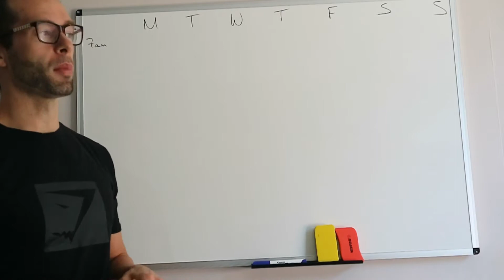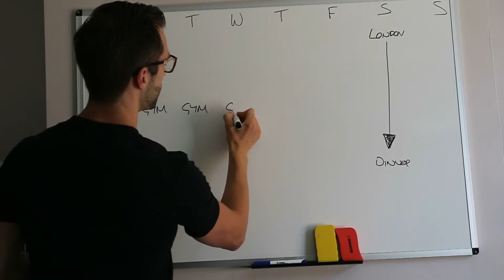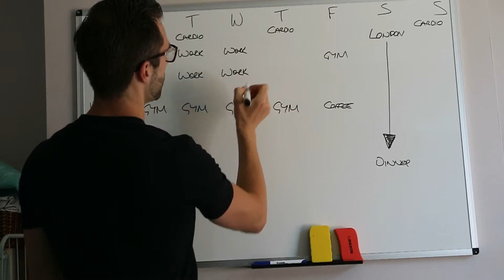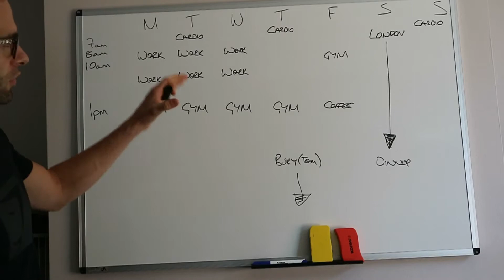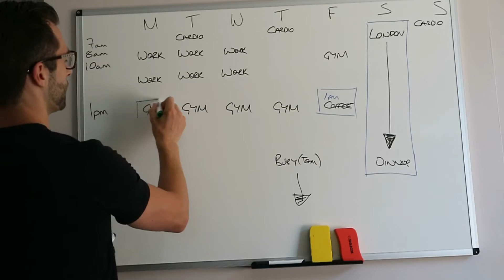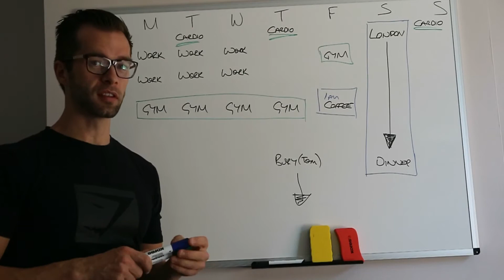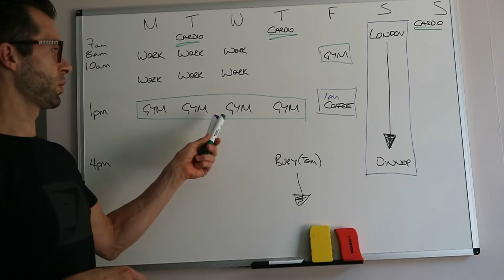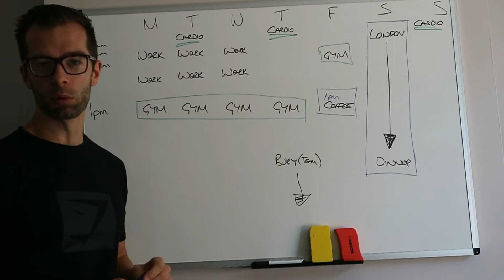STRUCTURE! DISCIPLINE! ENJOYMENT! ARMS!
Tips to structure your days and weeks to factor in time for the things you enjoy! Plus my full arms workout.